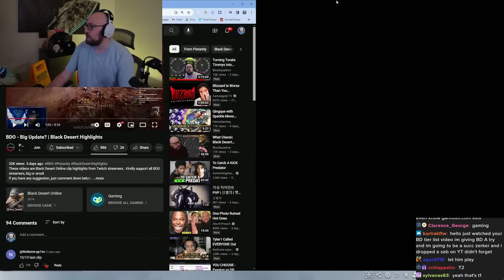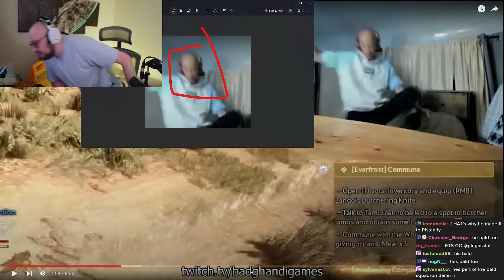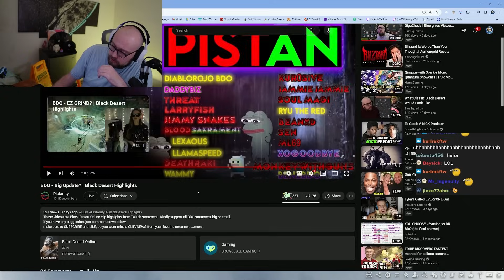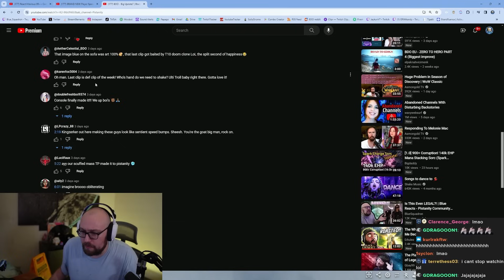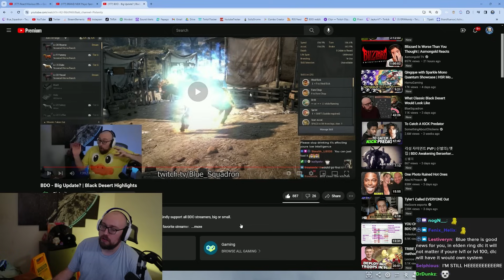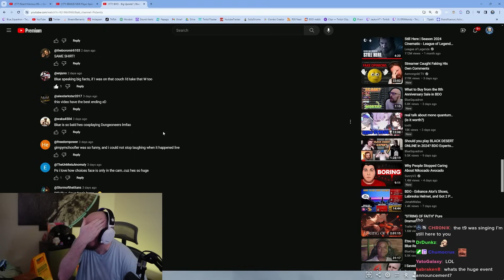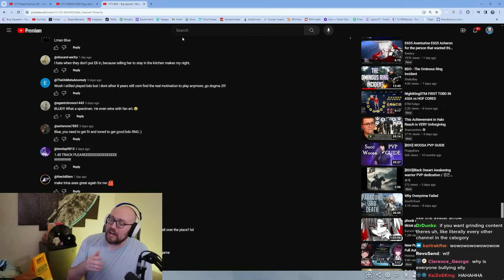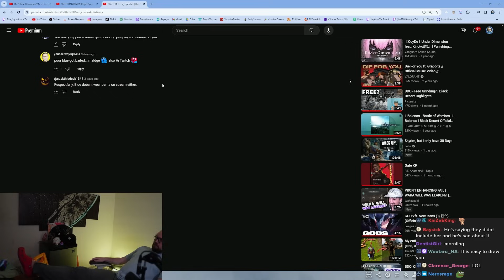They Trolled Me SOOO Hard | Blue Reacts - Pistanity Community Black Desert Highlights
Stream Schedule (CST):
Monday: 5pm-12am
Tuesday: 5pm-12am The Old Moon Podcast & Patch Note Rundown
Wednesday: OFF
Thursday: 5pm-12am
Friday: 5pm-12am
Saturday: 5pm-12am
Sunday: OFF

Editor: Note

BDO - Big Update? | Black Desert Highlights